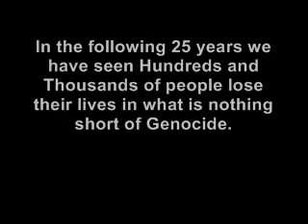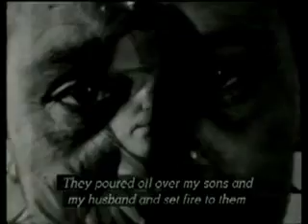Remember 1984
There is no denying that in all these years of analysis and discussion that has surrounded this issue, we have forgotten about the survivors and their need for rehabilitation. While the world has moved on marking the massacre as a chapter in history, these widows remain trapped in 1984. They have been in mourning for 25 years and will only be able to move forward when they see the perpetrators of their crimes punished. The widows express serious doubt in Indias judicial system based on the fact that over 4,000 Sikhs were killed in the capital city alone and 25 years and 11 investigations later, the Government has still not been able to deliver justice.